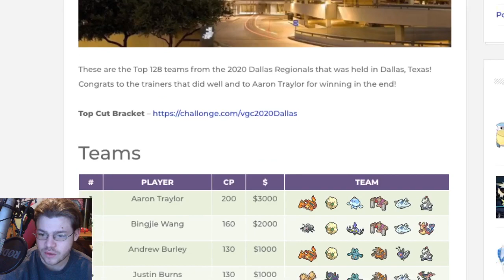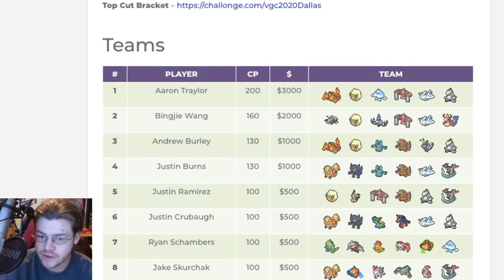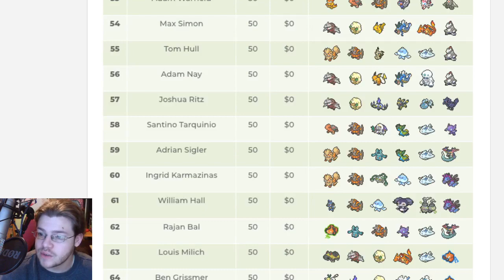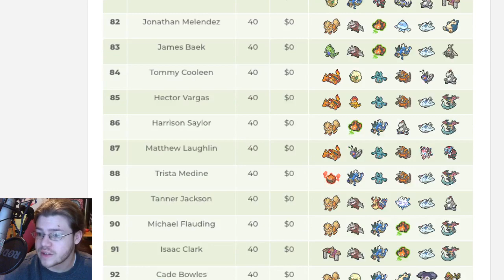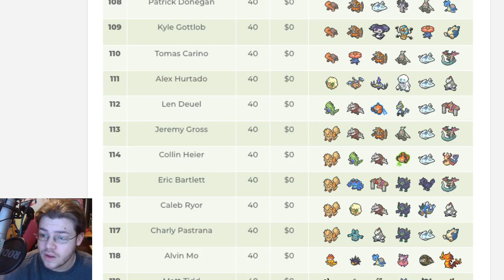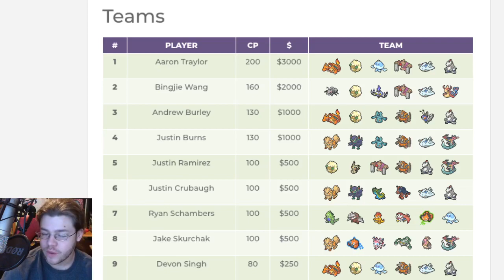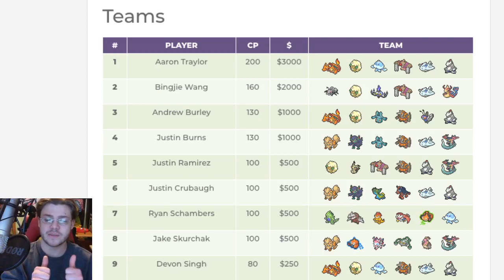540+ Player Regional! | Pokemon VGC Dallas Regionals Meta Analysis | Pokemon Sword and Shield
Big shoutouts to Nimbasa City Post for bringing us this graphic!
Dallas Regional had over 500 masters and 10 rounds! All of these players played all day and deserve their tops, it's quite the feat! Congrats to everyone! Today we talk about all top 16 teams and briefly go over the rest of top 128. Gigantamax Charizard was on the 1st place team! And the 2nd place team was centered on Durant! This truly was an amazing Finals, go watch it if you haven't! I don't have much to say down here so watch the video or check out the original post on the link above. And check back cause I'll be posting every rental code I can find!

1st Place Rental Code (@TBFUnreality): 00000005WKLN3N

2nd Place Rental Code (@aotobj98): 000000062G3M7Y

3rd Place Rental Code (@IsAndrewElite): 00000005XK8LWG

7th Place Rental Code (@RyanSchambers07): 00000005HVNHNM

11th Place Rental Code (@flyingfalcons_7): 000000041Y12K7

12th Place Rental Code (@Alberto310): 00000008PHW6C2

14th Place Rental Code (@JakobSwilley): 00000004X9C7D9

23rd Place Rental Code (@Karox_VGC): 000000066C9F5L

24th Place Rental Code (@tofucocoa): 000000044VVLGR

29th Place Rental Code (Mitchell Beyer): 00000008GNRD7M

30th Place Rental Code (@slippingbug):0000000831MM8L

35th Place Rental Code: 00000006P13NCW

64th Place Rental Code: 00000001LN0NKV

79th Place Rental Code (@blazekicked): 00000000KDPYMM

118th Place Rental Code (@corsolafan): 00000006N1RK8N